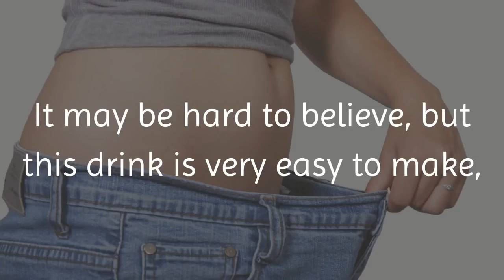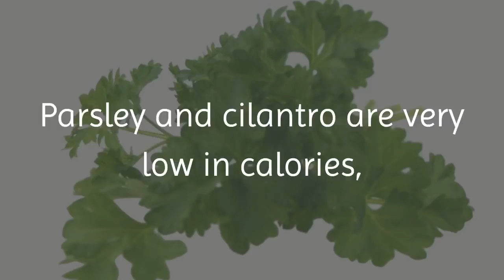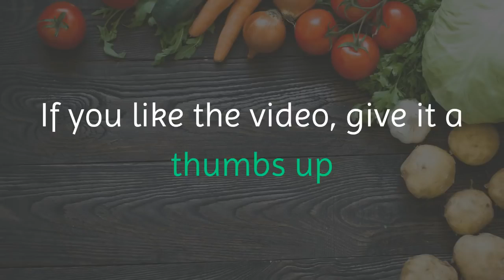Drink This Before Going To Bed To Help Burn Belly Fat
home remedies, home made remedies, natural treatments, how to lose weight fast, how to lose weight, weight loss, weight loss drink, apple cider vinegar weight loss, rapid weight loss, ways to lose weight, juicing for weight loss, weight loss juice, weight loss recipe, how to lose weight quickly, fastest way to lose weight,